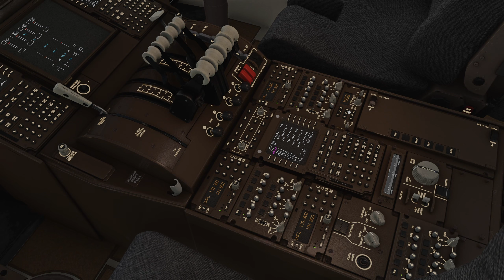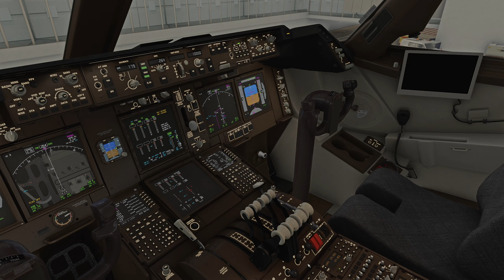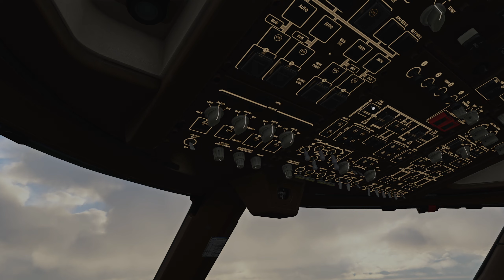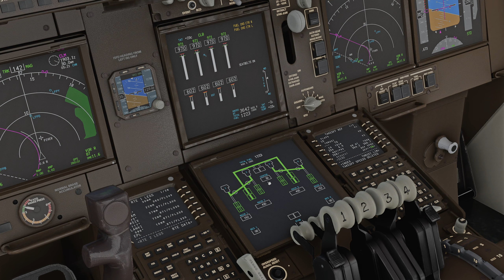[MSFS] Paris CDG Departure | AAU2 747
I am a casual bare minimum simmer that prioritizes fun but occasionally tries to do things seriously. Flies X-Plane, Microsoft Flight Simulator and Prepar3D. Plays ETS and ATS sometimes. No concrete schedule because of work.

Hardware:
GPU: ASUS TUF Gaming RTX 4080
CPU: Intel Core i9-13900K
RAM: Corsair Vengeance RGB PRO 32GB DDR4 3600
Motherboard: MSI MAG Z690 Tomahawk WiFi DDR4
Air Cooler: Noctua NH-D15 chromax.Black
PSU: Corsair HX1000
PC Case: Phanteks Eclipse P600S
Monitor: GIGABYTE M27Q 27" 170Hz
Keyboard: Redragon K551
Mouse: Logitech G502 Hero
Controller: Dualshock 4 Wireless, Logitech F710
Joystick: Thrustmaster T16000M
Throttle Quadrant: Logitech G Saitek PRO Flight Throttle Quadrant
Rudder Pedals: Logitech G Pro Flight Rudder Pedals